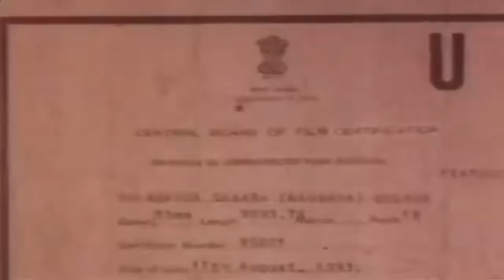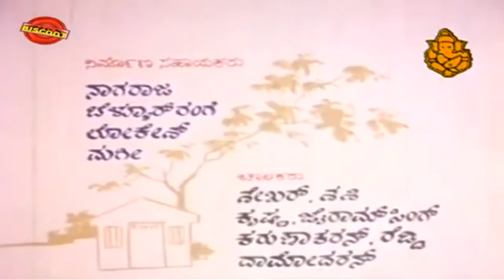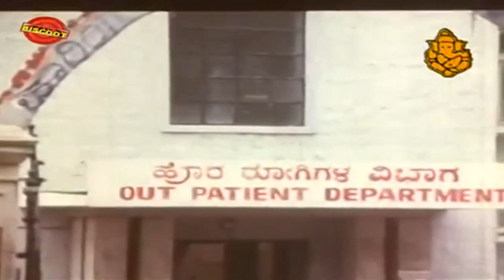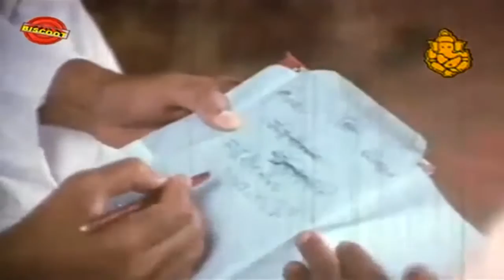Ananda Sagara – ಆನಂದ ಸಾಗರ | Kannada Full Movie | Kannada HD Movie | Upload 2017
Ananda Sagara is a Indian Kannada film, directed by Thyagaraj and produced by R F Manik Chand. The film starsMaster Hirannayya, Aarathi, Srinivasamurthy in lead roles. The film had musical score by Vijaya Bhaskar.